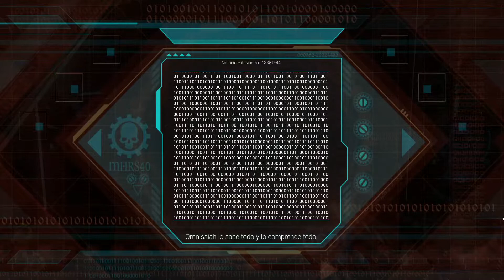Space Hulk Deathwing: Enhanced Edition // Inicio Campaña #1 // Gameplay español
Iniciamos espectacular campaña con este juegardo!!

Ya habréis visto algún vídeo de partidas online, pero la campaña empieza BRUTAL!
Inmersión desde el primer minuto, y el combate no hace más que aumentar de nivel.
Los últimos momentos no puede haber más tensión y adrenalina!

No olvidéis de darle a la 🔔🔔 dejar algún Like! 😉💪